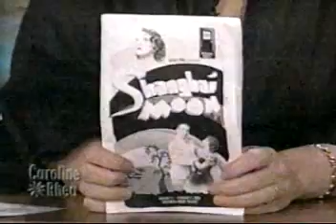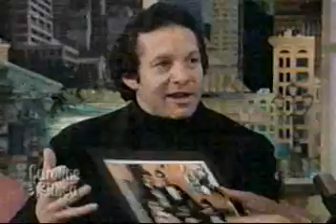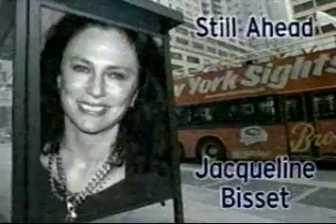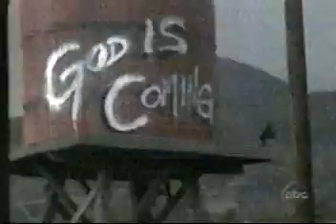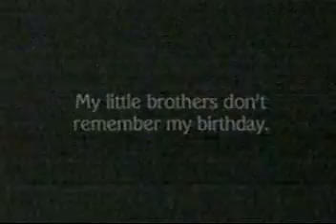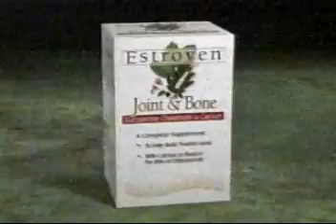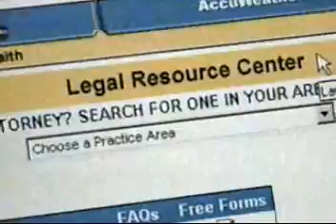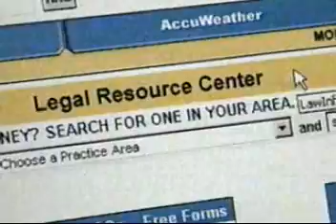Caroline Rhea Show Full Episode from 2003 with Commercials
Guests include Steve Guttenberg promoting P.S. Your Cat Is Dead! and Jacqueline Bissett promoting America's Prince: The John F. Kennedy Jr. Story.